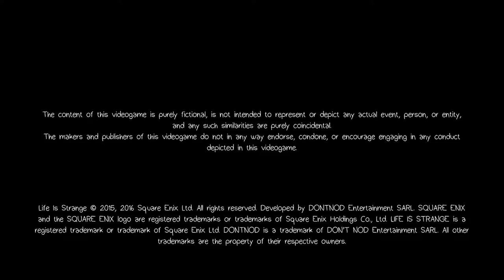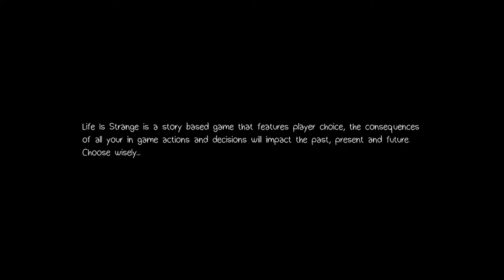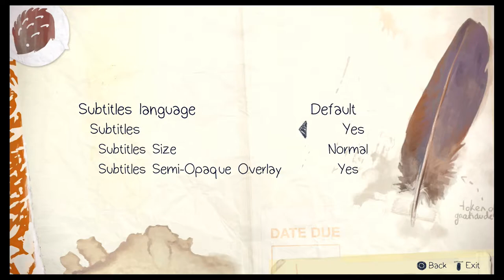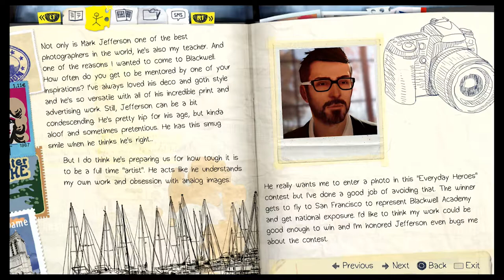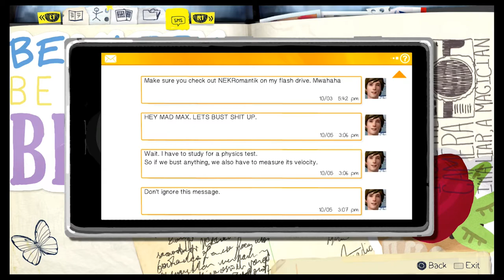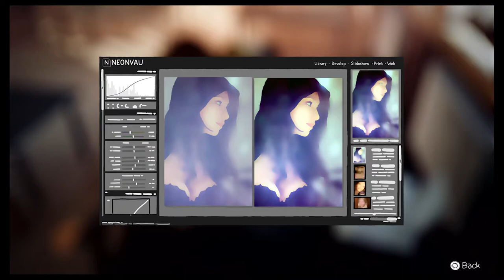Life Is Strange - Episode 01 - Chrysalis - 01 (Let's Play w/ Commentary) 1080p 60fps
Let's Play w/ Commentary Recorded on PS4 Pro 1080p 60FPS

Full Walk through Guide

The game's plot focuses on Max Caulfield, a photography student who discovers that she has the ability to rewind time at any moment, leading her every choice to enact the butterfly effect. After having foreseen an approaching storm, Max must take on the responsibility to prevent it from destroying her town. The player's actions will adjust the narrative as it unfolds, and reshape it once allowed to travel back in time. Fetch quests and making environmental changes represent the forms of puzzle solving in addition to using branching choices for conversation." source___/wikipedia

Game Plot:
"Life Is Strange is set in the fictional town of Arcadia Bay, Oregon, and is told from the perspective of Maxine "Max" Caulfield (Hannah Telle), a twelfth grade student of Blackwell Academy, during the week of 7 October 2013. During photography class with her teacher Mark Jefferson (Derek Phillips), Max experiences a vision of a lighthouse being destroyed by a swelling tornado. Leaving for the restroom to regain her composure, she witnesses classmate Nathan Prescott (Nik Shriner) accidentally kill a girl. In a single, sudden effort, she develops the ability to rewind time and rescues the girl; her childhood friend Chloe Price (Ashly Burch).

The two reunite and go for a walk at the lighthouse, where Max reveals to Chloe her capacity to travel back in time. It is established that the vision is rather the reckoning of a future event: a storm approaching the town.[12] The next day, Max observes fellow student Kate Marsh (Dayeanne Hutton) being bullied for a viral video depicting her kissing several students at a party. It is implied that she was drugged, and Max suspects Nathan as the perpetrator. Meeting Chloe at the diner where her mother Joyce (Cissy Jones) works, they decide to experiment with Max's power at Chloe's secret scrapyard hideout. However, strain causes Max to have a nosebleed and faint." source___/WIkipedia

                      Feral Interactive (OS X, Linux)
- Release:    January 30, 2015 (worldwide)
- Genre:        Graphic Adventure
- Platforms: Microsoft Windows, Xbox One, Playstation 4, Linux,
                      OS X, Playstation 3, Xbox 360